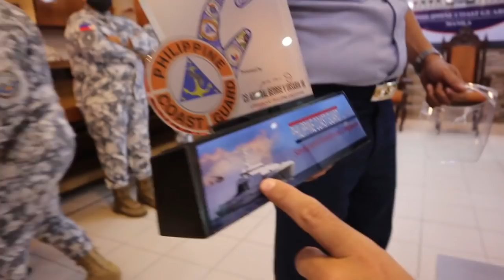She is Now Part Of The PCGA [Gerald Anderson]